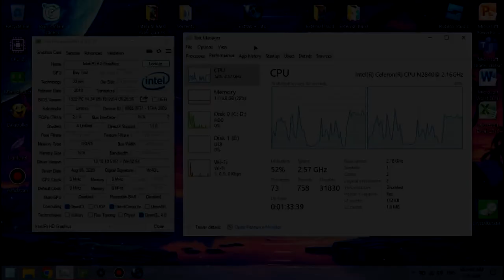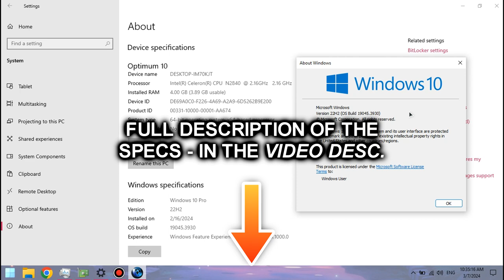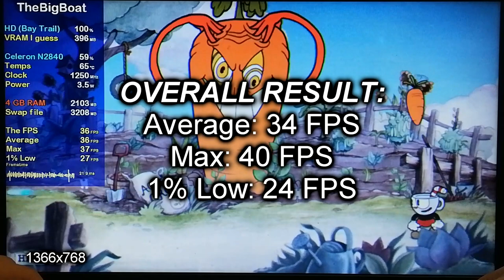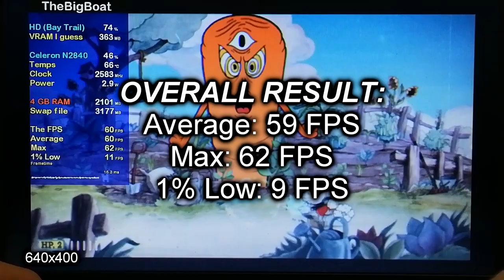Cuphead on LOW-END LAPTOP || Intel Celeron N2840, Intel HD Graphics (Bay Trail), 4 GB RAM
This is how Cuphead runs on a super low-end laptop with the Intel Celeron N2840 that's slower than the Core 2 Duo T7200 from 2006 and the Intel HD Graphics (Bay Trail) that are weaker than the GeForce 210.

🔧 *SPECS:*
🕒 Timestamps:
00:00 - Intro and Specs
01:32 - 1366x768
04:51 - 640x400
07:49 - Outro